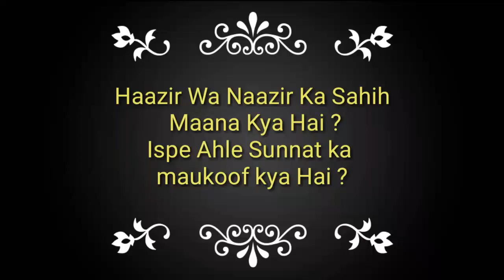Haazir Wa Nazir Ka Sahi Sunni Aqeeda Kya Hai Farooque Khan Razvi New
SHO INTERNATIONAL
Farook Razvi New 2017

Dawat Islami, Sunni Dawat Islami, Sunni Hanfi Organization,
Jamat Raza Mustafa, Raddh E Wahabiyat, Kanjul Huda, Tahreek Ya Rasoolullah

Idara Sirat E Mustakeem Dr. Asif Ashraf Jalali